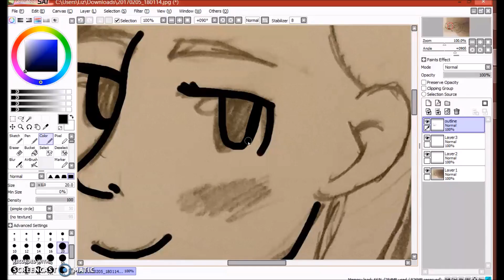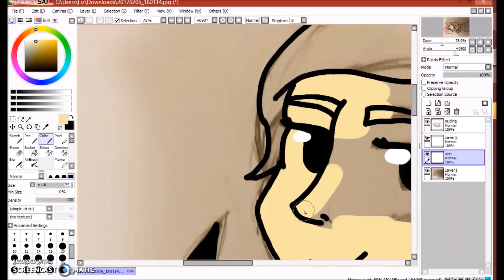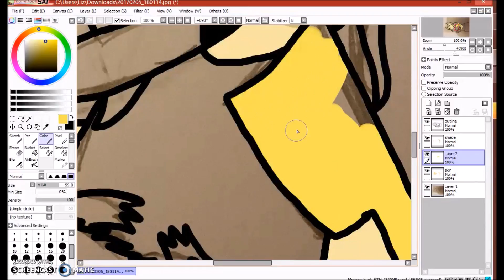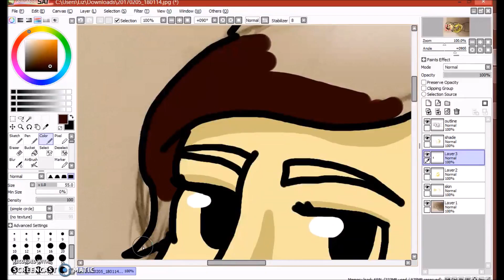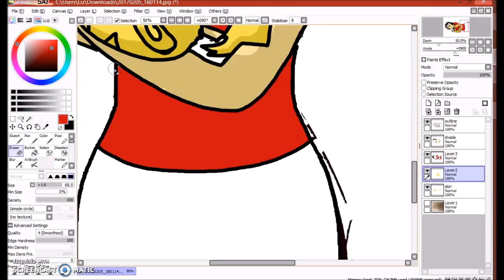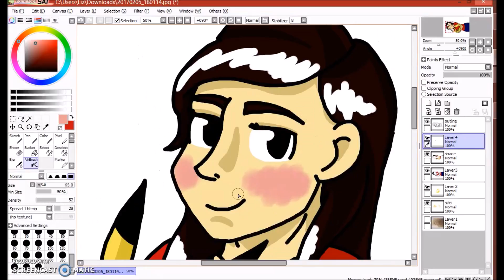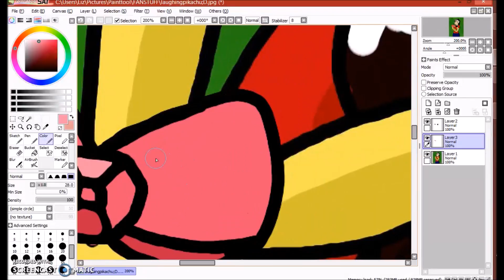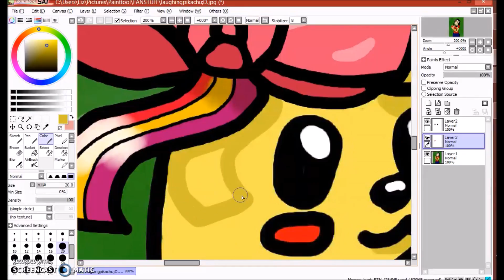Speed-Painting Youtubers #3 - Laughing Pikachu - By 200hennry200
Speed-painting Youtubers #3 featuring Laughing Pikachu! If you are not familiar with Laughing Pikachu she is a fellow Poketuber (obviously) who is so close to hitting 100,000 subscribers! :D She's pretty cool so you should definetly check out her content with the link found below!